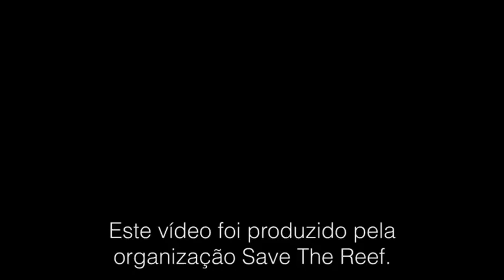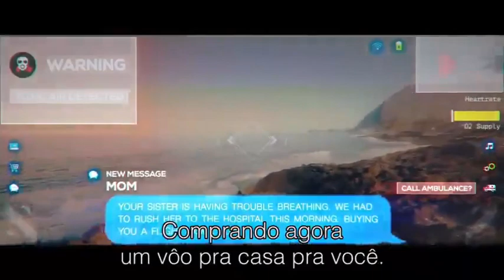Vamos salvar o Planeta, voce também pode ajudar, voce deve ajudar!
Estreado em 14 de junho de 2019

Os últimos 5 meses consistiram em viajar com a equipe para 7 países ao redor do mundo, documentando a degradação dos recifes locais e o estado crítico dos oceanos. Entrevistamos muitos biólogos marinhos, moradores locais e fizemos muito mergulho. Há uma coisa quando você vê as coisas em uma tela ... então é outra quando você vê para seus próprios olhos. Para este garoto do Kansas, tem sido uma experiência de abrir os olhos. É assustador o que está acontecendo com nossos oceanos e com que rapidez nós arruinamos isso. Fora da vista, longe da mente? Ignorância é uma benção? Welp ... que nos leva até aqui, e cabe a você e a mim mudar isso!

Conscientizar e divulgar a mensagem é o primeiro passo para salvar os recifes e nossos oceanos!

Saiba mais sobre as instituições de caridade que dedicam suas vidas a salvar recifes de corais em todo o mundo

Pare de apoiar as empresas que fabricam esses produtos que envenenam nossos oceanos e meio ambiente. Eles só produzem se houver demanda, então se não lhes dermos nosso dólar ... eles serão forçados a mudar para melhor. Vamos fazê-los mudar!

Dirigido
Editado
Produzido por

Amir Zakeri

Co-produzido
Co-dirigido

Justin Kalani Burbage

VFX

Albin Larsson
Cameron Erman (Havaí 2050)

The past 5 months have consisted of traveling with the team to 7 countries around the world, documenting the degradation of locals reefs and the critical state of the oceans. We interviewed many marine biologists, locals, and did a lot of diving. There’s one thing when you see things on a screen.. then it’s another when you see it for your own eyes. For this Kansas boy, its been an eye opening experience. It’s so scary what’s happening to our oceans and how fast we’ve ruined it. Out of sight out of mind? Ignorance is bliss? Welp... that lead us here, and it's up to you and me to change this!

Raising awareness and spreading the message is the first step in saving the reefs and our oceans!

Learn more about the charities that dedicate their lives to saving coral reefs all over the world at

Stop supporting the companies who make these products that are poisoning our oceans and environment. They only produce if there is demand, so if we don't give them our dollar... they will be forced to change for the better. Let’s make them change!

Directed
Edited
Produced by

Amir Zakeri

Co-produced
Co-directed

Justin Kalani Burbage

VFX

Albin Larsson
Cameron Erman (Hawaii 2050)

Sound Design

Kevin Senzaki
Amir Zakeri

Cinematography

Amir Zakeri
Justin Kalani Burbage
Dean Miller
Pablo Cogollos
Mack Ladner
Perrin James
Andre Musgrove
Jeff Panella
Michael Dornellas
Anthony Kdo
Ben Ono
Micah Niinuma
Nolan Omura
Cobian Dewey
Colton Haynes
Ben Mikha
Pierre Lambert
Kori Garza
Michael Dyrland (Hazmat Surfing)
Terry Lilley
Andy Casagrande IV

Featuring

Mat Abad
Timothy Sykes
Tarzan
Brother Nature
Eva Gutowski
Jay Alvarrez
Elisha Herbert
Renee Herbert
Nainoa Langer
Sam Potter
Chelsea Yamase
Sam Kolder
Tessa Brooks
Neels Visser
Rachel Cook
Madison Stewart
Alex Smith
Koa Smith
Travis Smith
Ocean Ramsey
Juan Oliphant
Brian Guadagno
Irma Dubois
Salwa Razzouk
Dustin Barca
Janelle Chanona
Meaghen McCord
Titouan Bernicot
Dr. Craig Downs

Redefined Media
Ryan Seabring
Lorenzo Ballarin
Alexander Zakeri
George Heaton
Michael Heaton
Jeff Vanags
Quin Schrock
Jess Wandering
Ramses Principe
Imoetivate
Andrew Ng
Benjamin Liu
Sharon Pak
Inka Williams
Erin Nunez
Great Barrier Reef Legacy
Reef Restoration Foundation
Hamanasi Resort Belize
Oceana
Raffles Resort
Four Season Ko’olina
Sheraton Grand Mirage Resort
Marine Conservation Society Seychelles
South African Shark Conservancy
Coral Gardeners
Frank Among
Kualoa Ranch